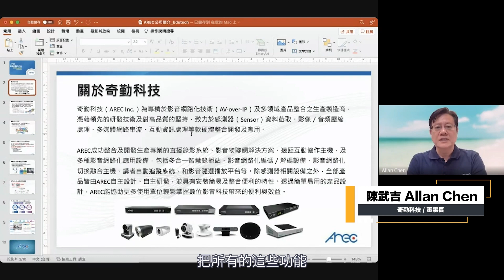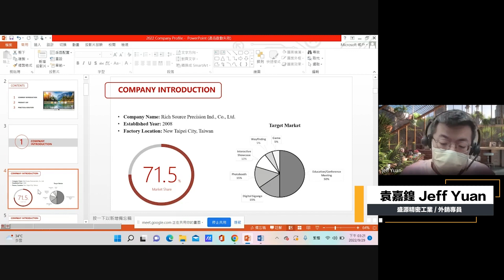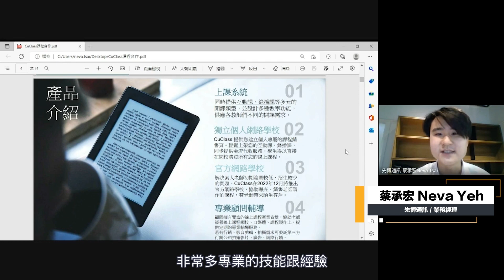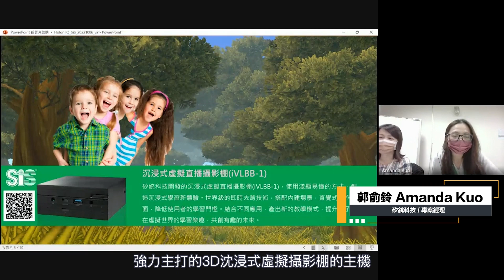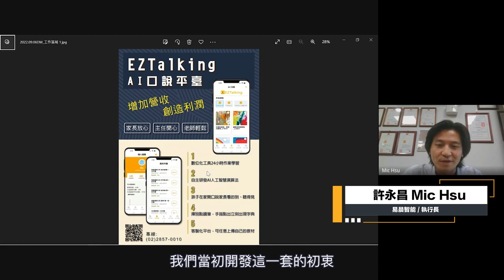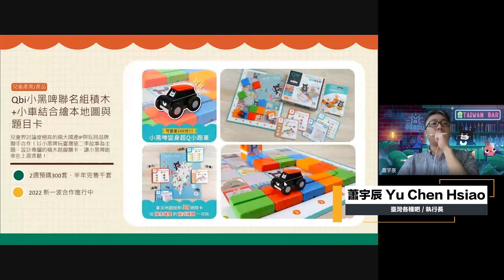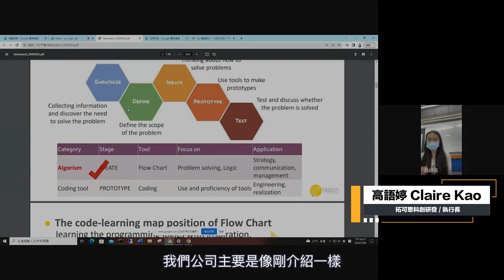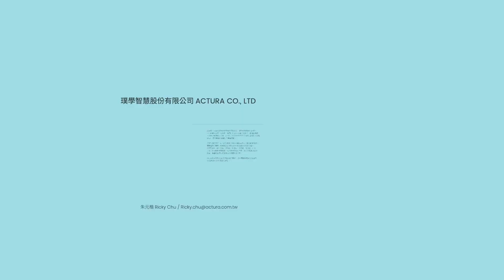HolonIQ 2022 Taiwan EdTech 50 Promo Video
全球最大的科技教育調研機構HolonIQ與數位發展部數位產業署、經濟部工業局、資策會聯手，選出臺灣區最具創新
代表性前50強科技公司，
2022年更有18家優秀臺灣企業入選HolonIQ 2022 East Asia Edtech 150，相較2021年的9家入選呈倍數成長，
逐漸顯示臺灣教育科技產業在亞洲市場扮演重要的角色。2022年臺灣智慧學習產業總產值來到新臺幣5762.9億元，整體產值年成長再刷新高，證明臺灣教育科技實力已獲國際關注焦點。